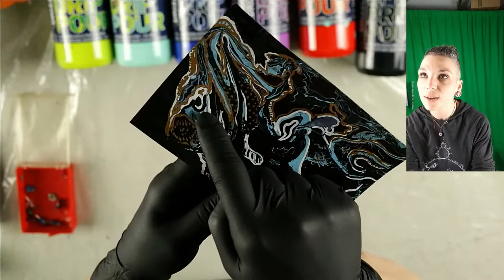Relaxing hour in the ART Studio/ Fluid Art Painting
Today I am using the Spin Drip Pour paint from Folkart.

fi.com/muraldreams

to see my GALLERY of murals and canvas paintings, read my BLOG, and visit my SHOP, and you can order your CUSTOM ART on walls, doors, ceilings, or canvas to personalize your space.

Laura